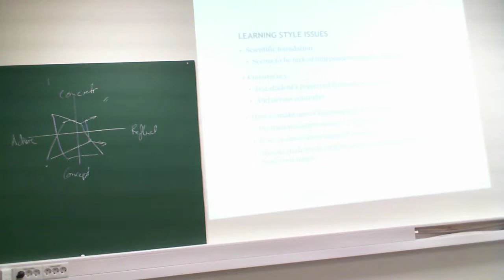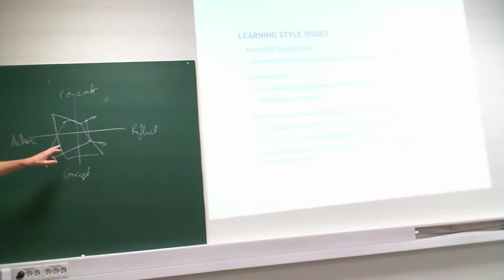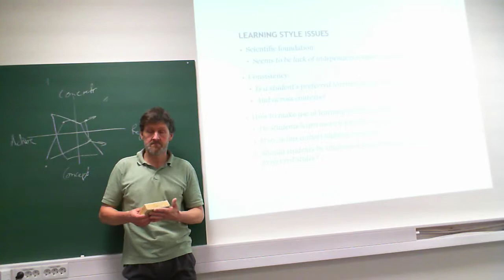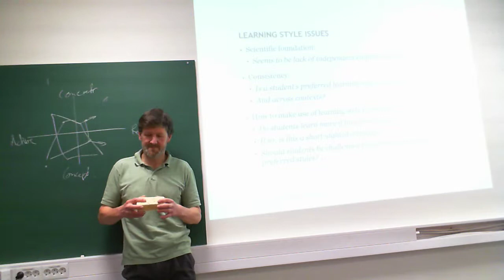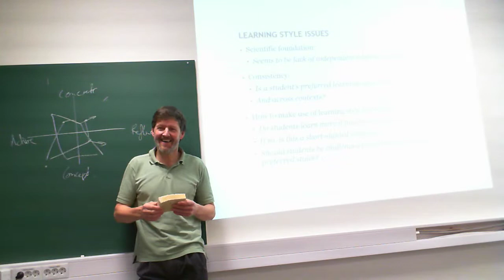IMT4007 2015, Week 2, part 3: Discussion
Serious Games: Learning Styles, part 3
Discussion